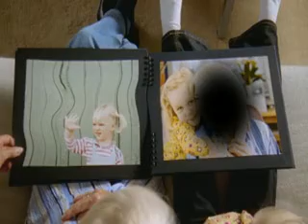DMLA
La Dégénérescence Maculaire Liée à lâge (DMLA) est une maladie qui affecte les yeux et qui peut, en labsence de traitement, conduire à la perte rapide de la vue.
La DMLA est la principale cause de la perte de vue chez les
plus de 60 ans dans les pays développés.1,2,3
En Belgique, la DMLA touche plus de 30.000 personnes et
chaque année 5.000 nouveaux cas sont répertoriés.
Sans traitement, la moitié de ces personnes sont amenées à perdre la vue et pour certaines dentre elles, en lespace dune année seulement! Si vous avez 60 ans ou plus 4, il est donc prudent de vous informer à propos de cette maladie... avant quil ne soit trop tard.